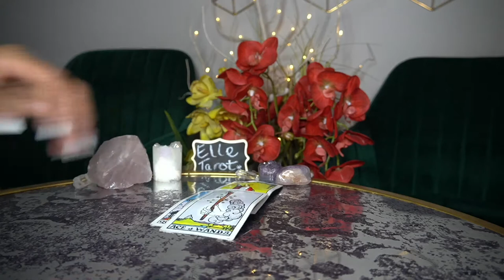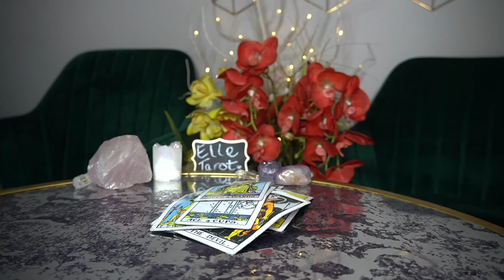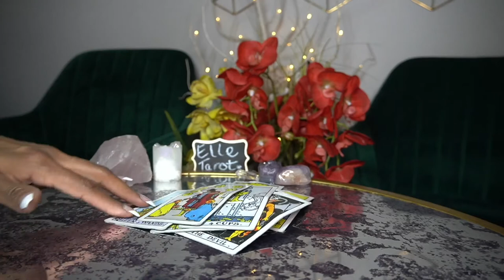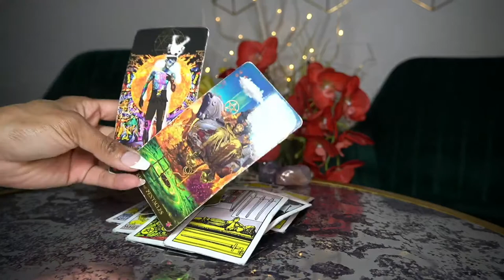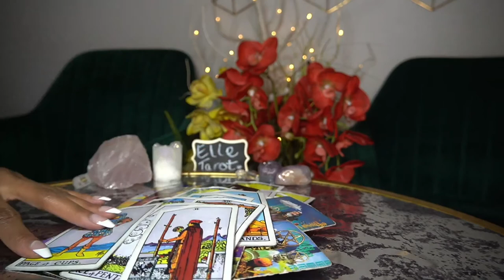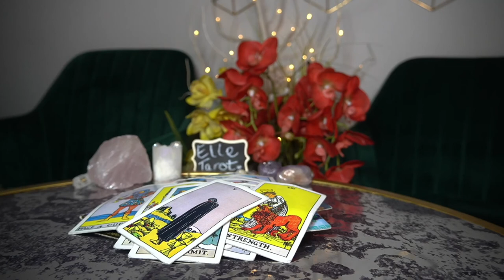LEO FEB '22 IT'S NOT NOW BUT IT DOESNT MEAN NOT EVER